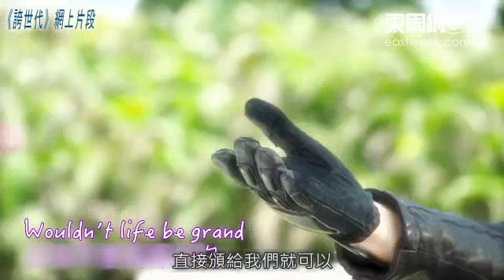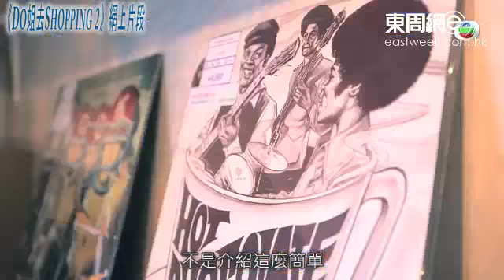HeHe情未了 陳豪森美攞硬熒幕情侶獎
陳豪昨日出席時裝活動，與《誇世代》的「HeHe情人」森美喜相逢，二人接受訪問時笑稱已「坐定粒六」奪得「最佳熒幕情侶獎」。阿Mo笑言「冇對手」，選都不用選，就可以直接頒獎給他們，不過對於視帝，陳豪就信心不大，平常心睇彩數。至於「最佳綜藝節目主持」，森美就打定輸數會輸給「嘟姐」鄭裕玲。